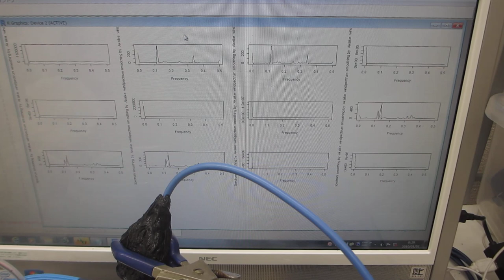超音波洗浄器（42kHz 26W）の応用技術開発（超音波システム研究所）